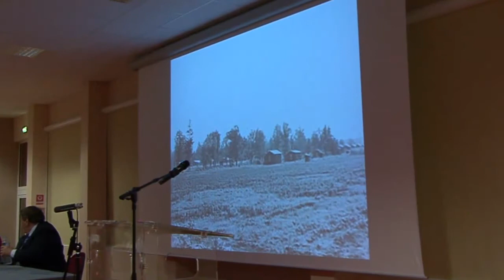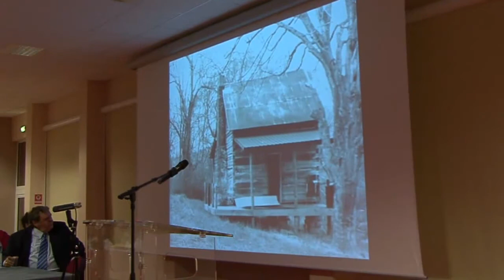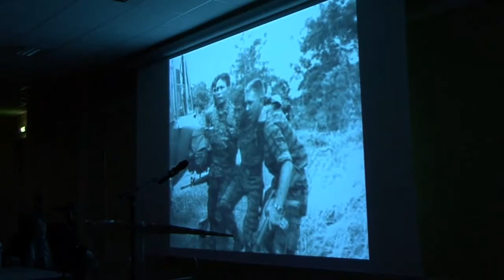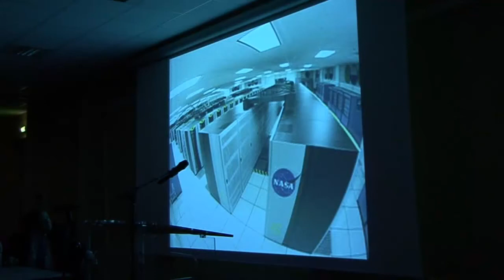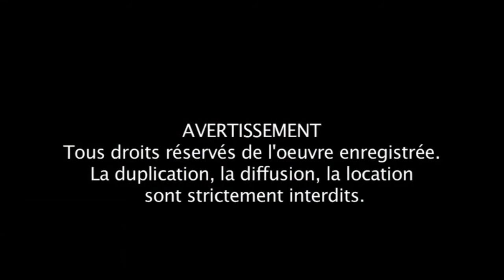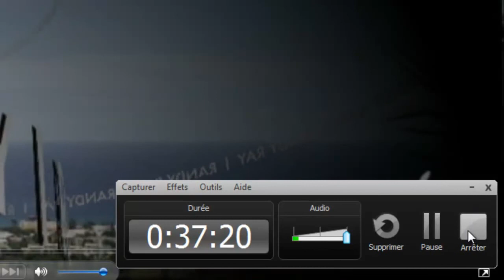RANDY A LA REUNION